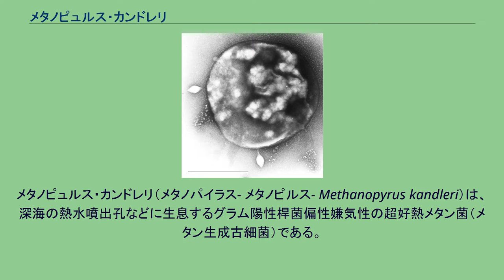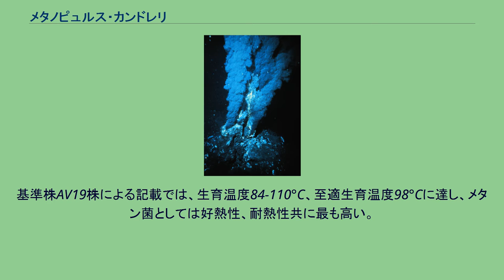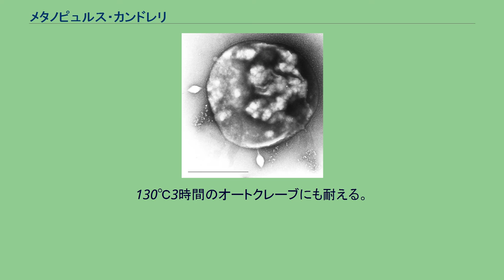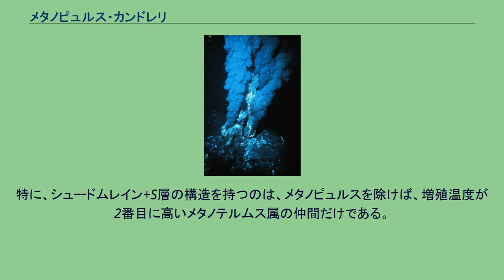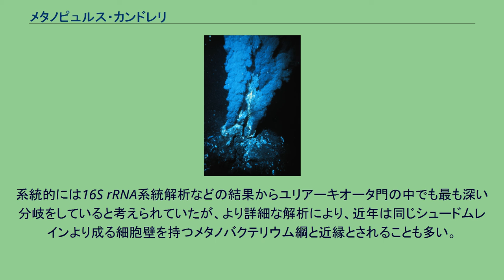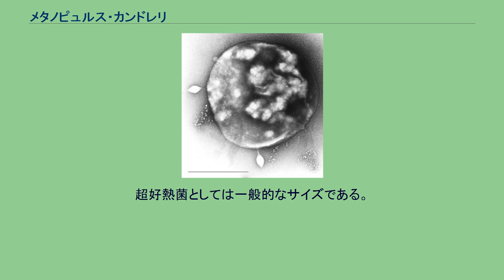メタノピュルス・カンドレリ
メタノピュルス・カンドレリ（メタノパイラス- メタノピルス- Methanopyrus kandleri）は、深海の熱水噴出孔などに生息するグラム陽性桿菌偏性嫌気性の超好熱メタン菌（メタン生成古細菌）である。
複数の培養株が知られるが、何れも100℃を大きく上回る温度での増殖が可能。
このうちの一つStrain 116は、2009年現在知られている中では最も高温（122°C）で増殖が可能な生物であると報告されている。
Methanopyrusに属すのは、Methanopyrus kandleri 1種のみである。
また、この属のみでメタノピュルス綱 (Methanopyri) を構成する。
学名の由来は、属名が「methan-um」（羅: メタン）+「ο」（希: 接続母音）+「πῦρ」（希: 炎）+「us」（羅: 男性名詞屈折語尾）。
種小名は微生物学者「Otto Kandler」への献名で、そのラテン語名Kandlerusを属格としたkandleriカンドレリーが採用されている。
ラテン語として語形成を行うと、Methanopyrus kandleri（古典ラテン語の音写はメタノピュルス・カンドレリー）となり、全体として「カントラーさんの、炎を好むメタン菌」といった意味を帯びる。
ブラックスモーカー 生息する場所は深海の熱水噴出孔、特に中央海嶺近傍である。
具体的な場所としては、1991年にカリフォルニア湾の海底2000mにあるブラックスモーカーより発見された(AV19株)。
また、インド洋中央海嶺の水深2450mなどからも発見されている(116株)。
基準株AV19株による記載では、生育温度84-110°C、至適生育温度98°Cに達し、メタン菌としては好熱性、耐熱性共に最も高い。
また、2008年に独立行政法人海洋研究開発機構の高井研らによって新たに報告された別の116株（DNA-DNAハイブリ79.5%、鞭毛や窒素固定能がないなどやや性質に違いがある）は、常圧下では116°Cまで増殖が可能だが、生息条件に近い200-400気圧に加圧することにより122°Cで増殖が可能なことが確認された。
これは同じ古細菌であるPyrolobus fumariiの持つ113℃、Strain 121の121℃（参考記録）を上回っており、確認されたものとしては最も高温での増殖記録である。
130℃3時間のオートクレーブにも耐える。
外観は普通の桿菌で、太さ0.5μm、長さ2-15μmほどの大きさである。
一方の極に鞭毛を持つ場合が多い。
細胞壁はシュードムレインより構成され、その表面をS層が覆う。
このシュードムレインと呼ばれる構造は比較的珍しく、古細菌の中でもメタノピュルスとメタノバクテリウム綱のみに見られる特徴である。
特に、シュードムレイン+S層の構造を持つのは、メタノピュルスを除けば、増殖温度が2番目に高いメタノテルムス属の仲間だけである。
グラム染色ではグラム陽性に染色される。
細胞膜はジエーテル型である。
栄養的には嫌気条件で水素と二酸化炭素からメタンを合成する典型的なメタン菌といえる。
窒素固定なども全て自前で行う。
他のメタン菌のようにギ酸や酢酸、アルコール類を代謝することはできず、水素のみを利用している。
系統的には16S rRNA系統解析などの結果からユリアーキオータ門の中でも最も深い分岐をしていると考えられていたが、より詳細な解析により、近年は同じシュードムレインより成る細胞壁を持つメタノバクテリウム綱と近縁とされることも多い。
ゲノム配列は2002年に決定された。
ゲノムサイズは169万4969bp、ORFは1,692箇所（Methanopyrus kandleri AV19）。
超好熱菌としては一般的なサイズである。